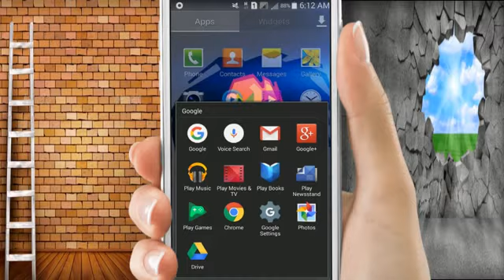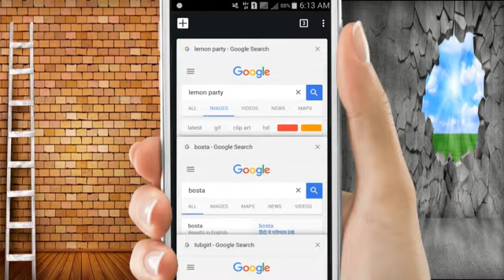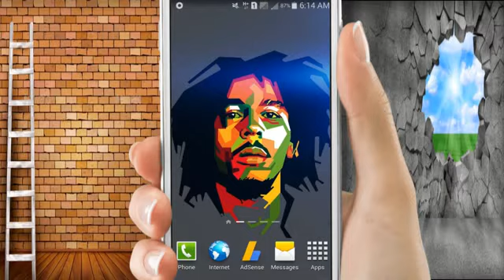Top 3 Google Weird Search|| Do Not Search These Things On Google || Hindi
Aaj Ke Iss Video Main Aapko Bataubga Ki Aap Google Pe Kabhi Bhi Ye 3 Searches Na Kare तो अगर आपको हमारी यह वीडियो पसंद आती है तो प्लीज इसे लाइक करें इस वीडियो को ज्यादा से ज्यादा शेयर करें और हमारे चैनल को सब्सक्राइब करें

Kare

Best and free background music in the world)